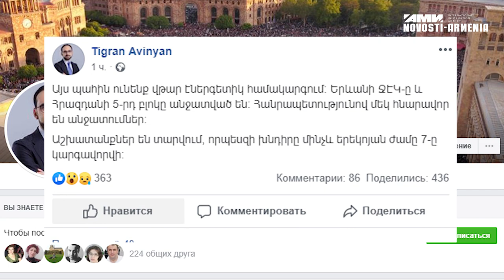Էներգետիկ կոլապս. Երևանի ՋԷԿ-ը և Հրազդանի 5-րդ բլոկը անջատված են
Այսօր կեսօրին Երևանում  և մի շարք մարզերում նկատվել են էլեկտրաէներգիայի տատանումներ ։ Ինչպես հայտնում է ՀՀ փոխվարչապետ Տիգրան Ավինյանը, այս պահին ունենք վթար էներգետիկ համակարգում։